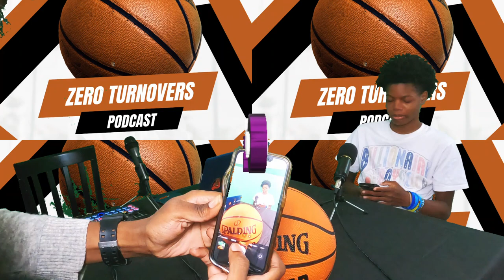ZERO TURNOVERS PODCAST - DA MORANT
TUNE IN AS DONALD TAKES US INSIDE HIS BASKETBALL JOURNEY.